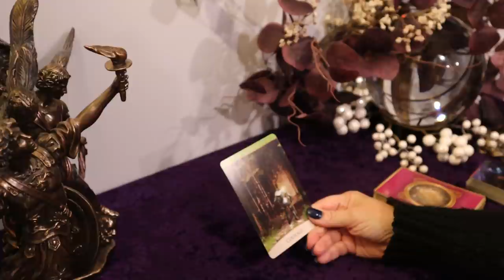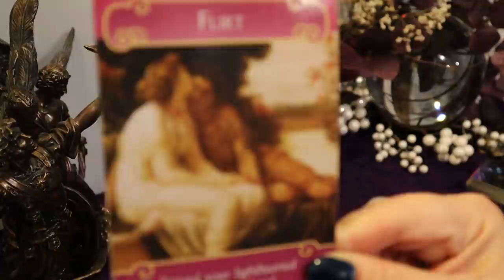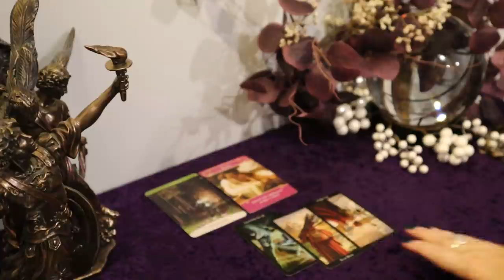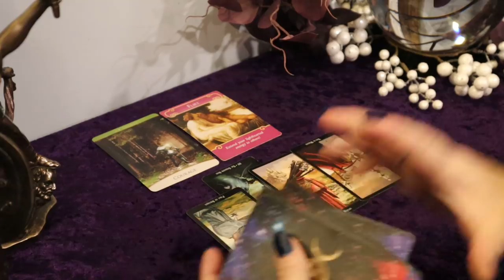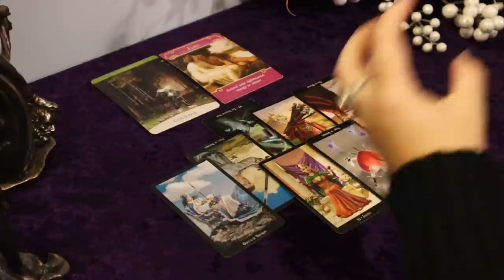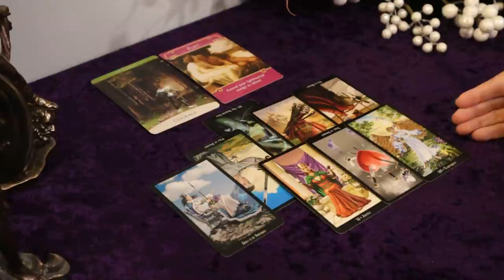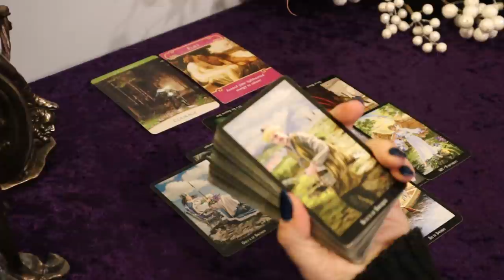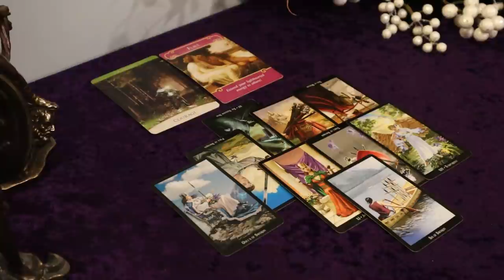Gemini ~ Be Brave & Tell Them What's Up ~ 2nd Week of December 12/6 - 12/12 Gemini Tarot Reading